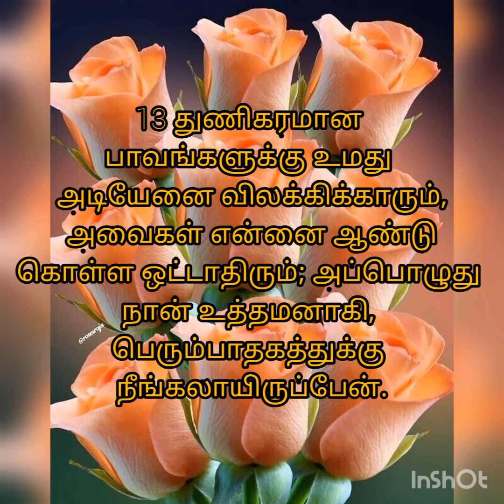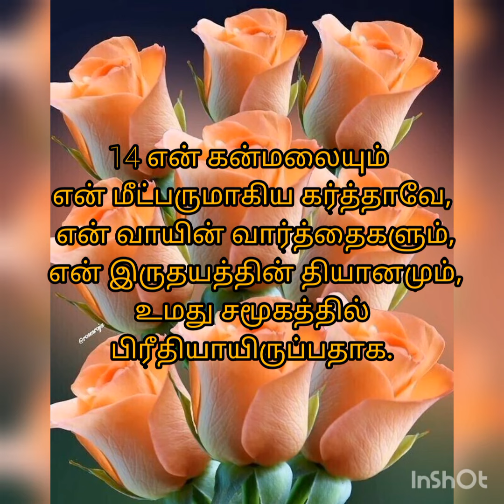சங்கீதம் 19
சங்கீதம் 19,sangetham 19, Psalm 19, bible words, bible verse, little flower grace.